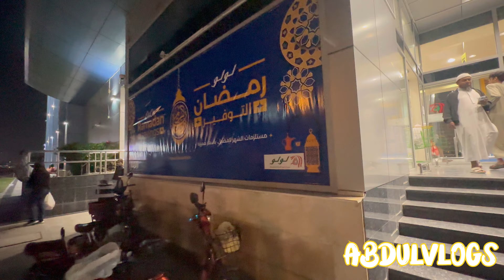Ramadan ki pehle sehre huwe Dubai 1st Roza in UAE Ramzan 2024 Dubai Ramadan 2024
Ramadan ki pehle sehre huwe Dubai 1st Roza in UAE Ramzan 2024 Dubai Ramadan

00:00 Ramadan ke pehle sehri
00:27 chand raat of Ramadan in Dubai
01:44 Dubai police on road
02:11 Masjid in gulf
03:07 Lulu in uae
04:05 chicken tikka
06:46 house of tea

To watch Travel, Hotels & Lifestyle videos,